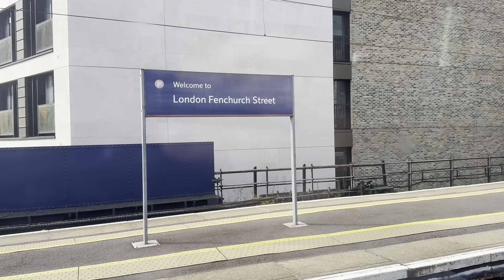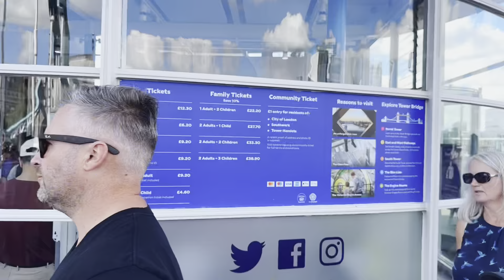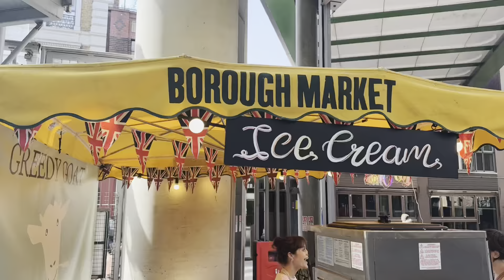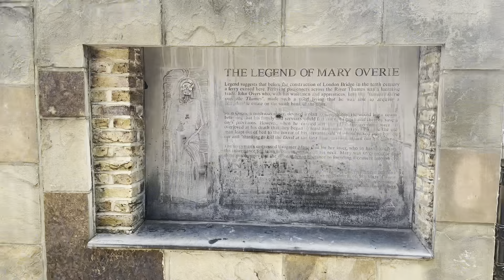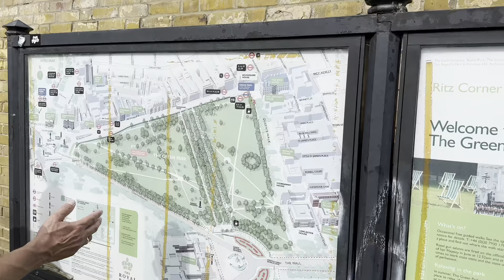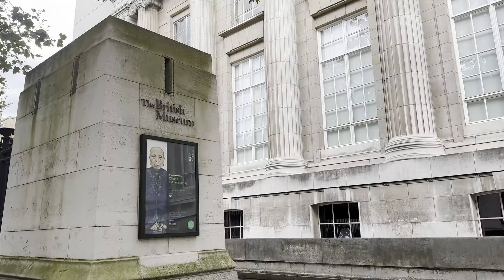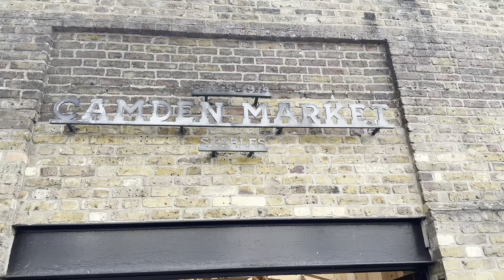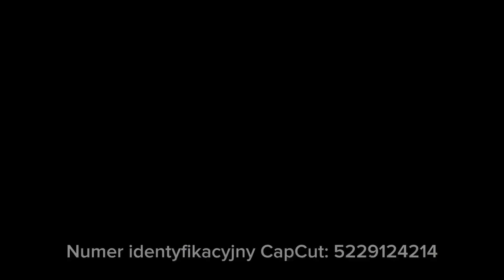Londyn - calo dniowa wycieczka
Na tej calodniowej wycieczce odwiedzilem takie miejsca jak… Ogórek, Tower of London, Tower Bridge, the Shard, Borough Market, London eye, Big Ben, Trafalgar Square, Buckingham Palace, Piccadilly Circus, Chine Town, Harry Potter Platform 9 3/4, Camden Town.